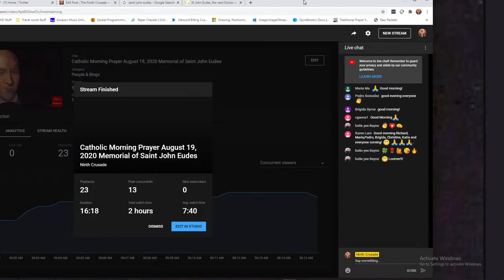Catholic Morning Prayer August 19, 2020 Memorial of Saint John Eudes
Video on the Chinese Catholic Underground Church

Breviary:
Morning Prayer Wednesday of Week IV;
Common of Pastors Morning Prayer;
Proper of Saint John Eudes